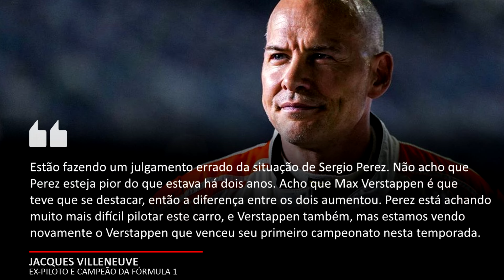EX-PILOTO DEFENDE PEREZ E CRITICA DECLARAÇÕES CONTRA MEXICANO| FÓRMULA 1 | GP EM CASA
Nas últimas corridas antes das férias de verão, notamos duas situações curiosas: Primeiro, a Red Bull não tem mais o carro mais poderoso do grid. E segundo, Sergio Perez caiu demais de desempenho, quase sendo demitido pela equipe, mas sobrevivendo por pouco, pelo menos até agora, já que seu ritmo está bem longe do de Verstappen, que mesmo sofrendo, consegue se manter perto ou ainda subir no pódio.

Até me conte nos comentários: Acha que Perez realmente caiu demais o nível? Ou você aponta outro motivo para os desempenhos do mexicano estarem cada dia piores?